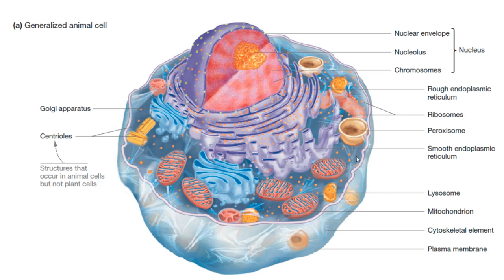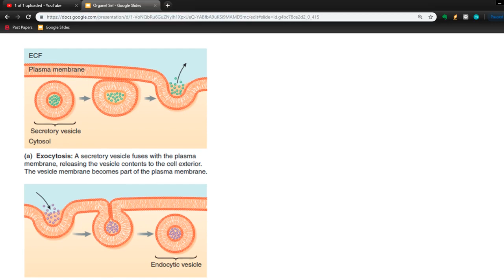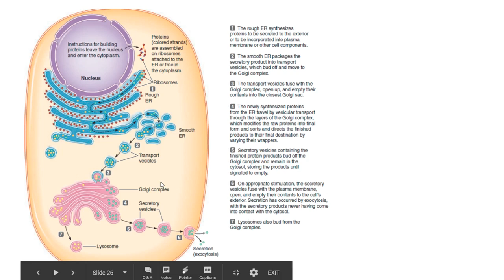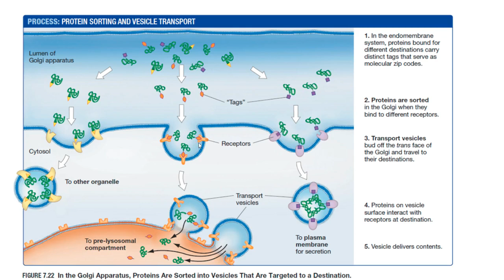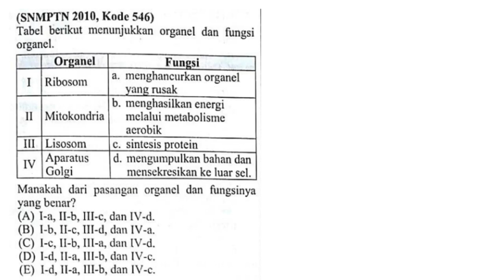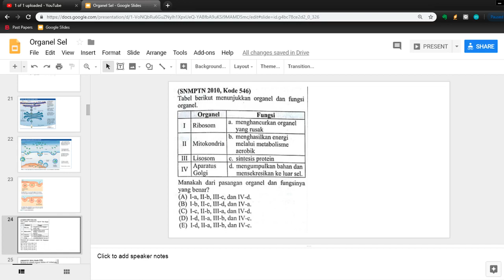Pembahasan 3 Soal Sel SBMPTN, SPMB : Fungsi Organel Sel : Proses Badan Golgi